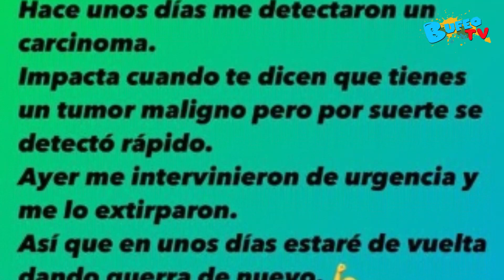Jordi Martín, reportero de El gordo y la flaca, operado de urgencia Me detectaron un carcinoma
El fotógrafo de las grandes exclusivas de Shakira ha contado a sus seguidores lo que ha pasado y cómo se encuentra.
Su cámara trabaja incansablemente para conseguir las mejores exclusivas. Y así mismo ha sido. Jordi Martin es el fotógrafo que más primicias mundiales ha compartido sobre Shakira desde su separación con Gerard Piqué, con quien ha tenido sus más y sus menos.

Siempre lleva la última hora de los famosos a El gordo y la flaca, programa en el que colabora desde hace más un año y donde contagia a todos con su gran sentido del humor.

Aunque su labor es aportar noticias sobre los demás, este viernes, el fotógrafo dio a conocer una muy personal a través de sus redes.